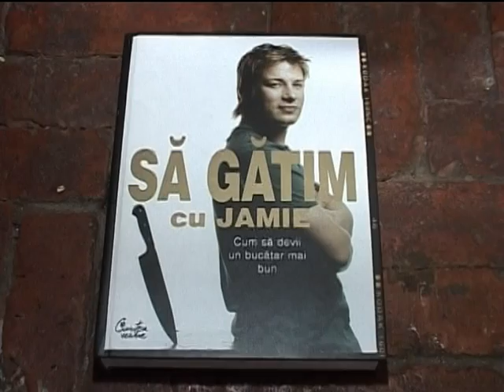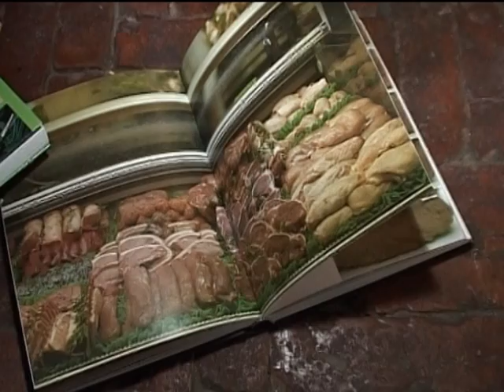Despre Carti si Oamenii Lor - Adrian Hadean bun [part 2]